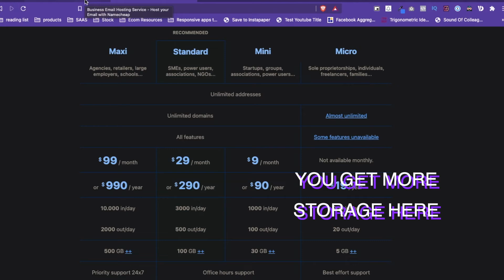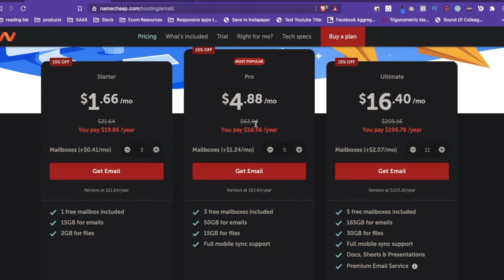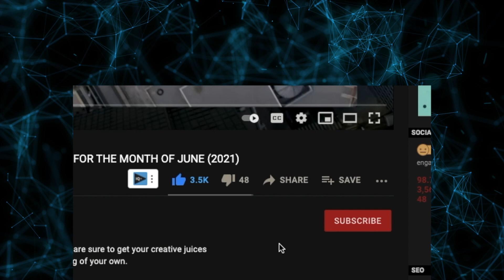Namecheap Email Hosting Alternative - Migadu (CHEAPEST)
0:00 Why not Namecheap private email?
1:17 For small businesses
3:19 Medium & large businesses
6:17 Conclusion
6:43 Customer support